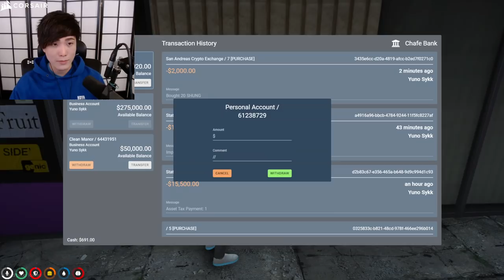"MiKiKeiVod"SYKKUNO"(Part.1)Yuno Desperate streaMer Grand Theft Auto V ^_^ 01|09|22